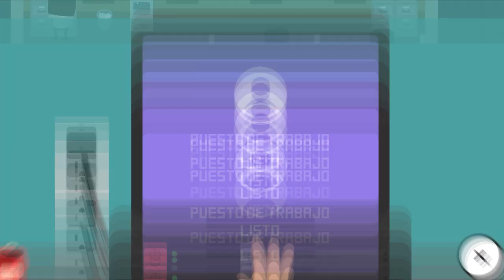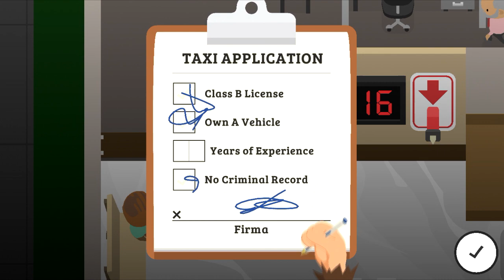Carnet de Taxi - Sneaky Sasquatch en Español | Apple Arcade